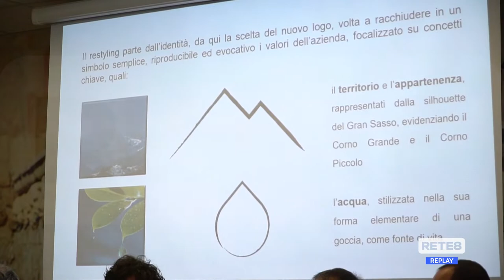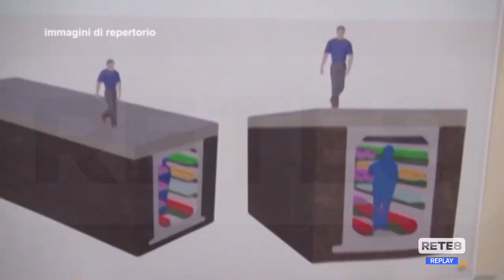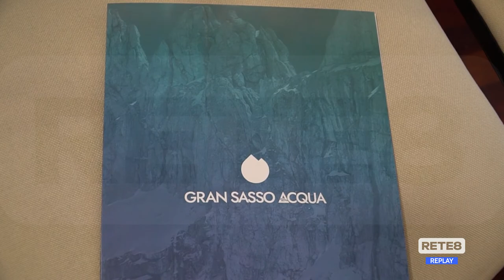L’Aquila - Gran Sasso acqua: sottoservizi da rivedere